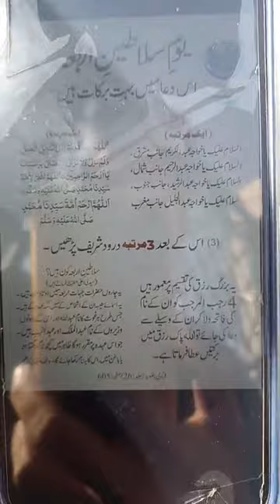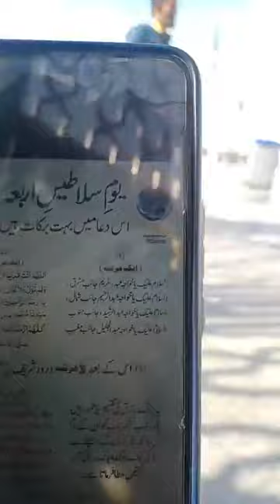ختم سلاطین اربعہ ایصال ثواب مسجد النبوی مدینہ منورہ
مدینہ,مسجد نبوی کی لائبریری,مسجد نبوی,مسجد نبوی لائبریری,منورہ,لائبریری آف مسجد نبوی پاک,المسجد الاقصی المبارک,نفل صلاة الجمعہ فی المسجد الاقصی,مسجد الحرام اور مسجد نبوی شریف اور مسجد اقصیٰ میں ایک ایک نماز پڑھنے کا کتنا ثواب ملتا ہے,میلادالنبی,سعید احمد,نورانی قاعدہ,الکامران ٹی وی,قاری سعید احمد,اسلام، توحید، پاکستان، اسلامی مسائل، مذہب اور دنیا، اسلام کی کتاب اور روایت,حضرت بلال حبشی رضی اللہ عنہ کا حضور پاکﷺ سے عشق کا رولا دینے والا واقعہ,احمد,وتمدن,تجوید